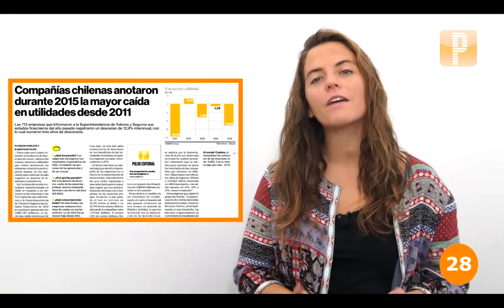Pulso En Un Minuto: Pdta pide ayuda - Compañías anotaron caídas - Hotel San Martín de Viña cierra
Pulso En Un Minuto: Pdta pide ayuda a empresarios de EEUU por acuerdo de doble tributación- Compañías chilenas anotaron durante 2015 la mayor caída en utilidades desde 2011- Hotel San Martín de Viña cierra en 30 días